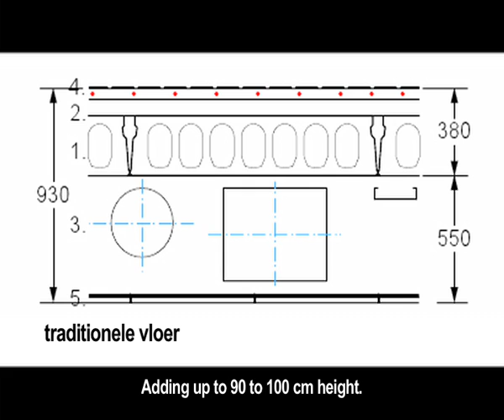HOLCON revolutie in beton constructie * Floriade 2012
Revolutionary flexible concrete construction method produced by HOLCON vloeren BV. First used on a large scale by architect Jón Kristinsson's for Villa Flora, his greenest office building in the Netherlands at the Floriade 2012 Horticultral Expo site in Venlo
(film by Kris Kristinsson 2012)